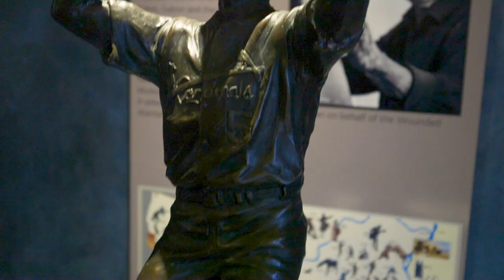Middle Name: Athletics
The Missouri Athletic Club offers a well-rounded athletic, fitness and wellness program to foster a culture of friendly competition, good sportsmanship, and an overall healthy lifestyle, through leagues, clinics and classes.